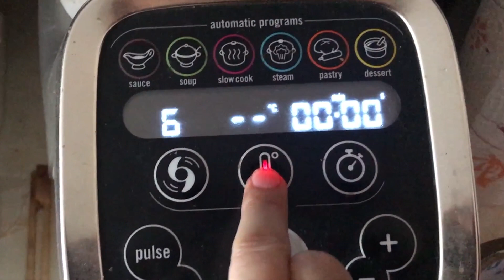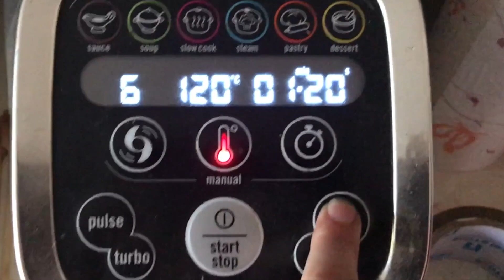Pimientos rellenos de champiñones y bacon en Cuisine Companion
Sencillos y ricos pimientos rellenos de champiñones y bacon que hemos hecho en la Cuisine Companion de Moulinex Todas las recetas